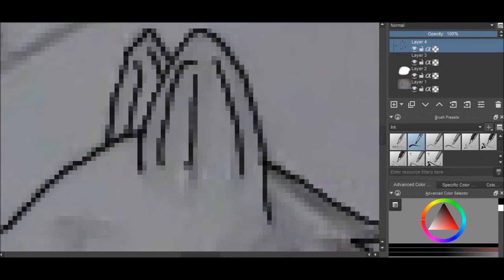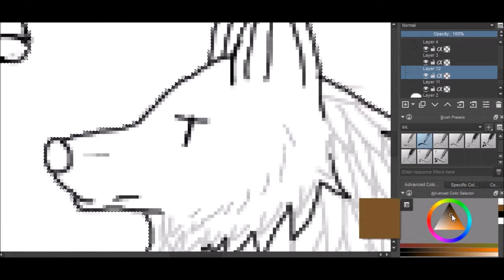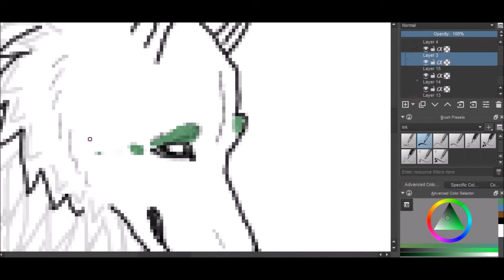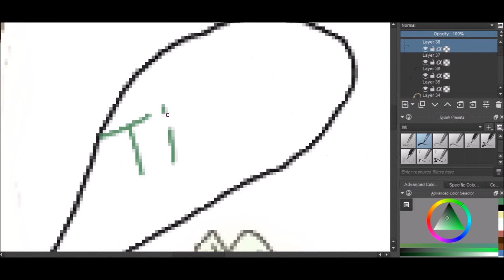Tiny Friend Wolf Speedpaint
hope u guys like ;D it took about an hour and 20 min. though it was fun making it! leave a like if u liked it and want to watch more videos.